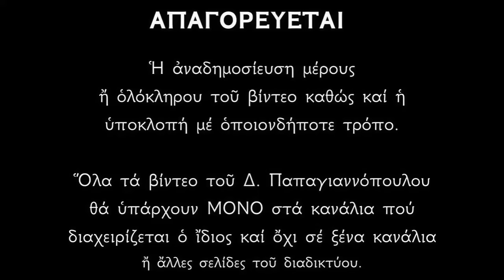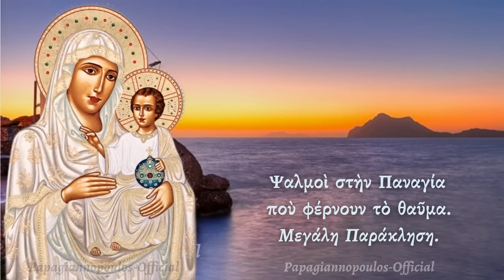🌸 Η ΠΙΟ ΩΡΑΙΑ ΠΑΡΑΚΛΗΣΗ ΣΤΗΝ ΠΑΝΑΓΙΑ 🌸 (ΤΗΝ ΑΚΟΥΜΕ ΚΑΘΕ ΜΕΡΑ) Δημήτριος Παπαγιαννόπουλος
Η Ακολουθία του Μεγάλου Παρακλητικού Κανόνος της Υπεραγίας Θεοτόκου.

*** ΠΡΟΣΟΧΗ !!!